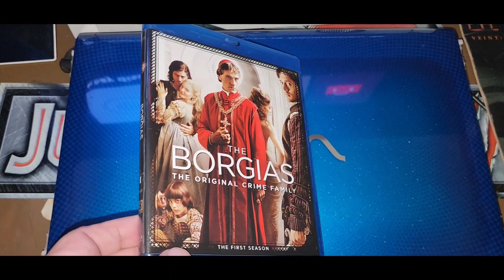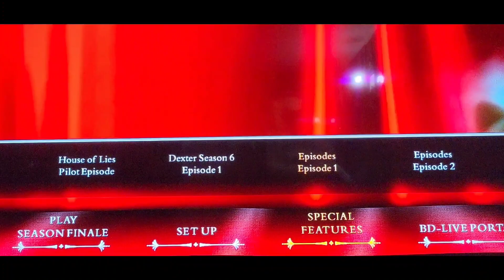THE BORGIAS SEASON 1 BLU-RAY UNBOXING + MENU